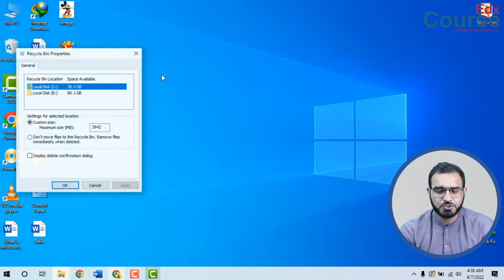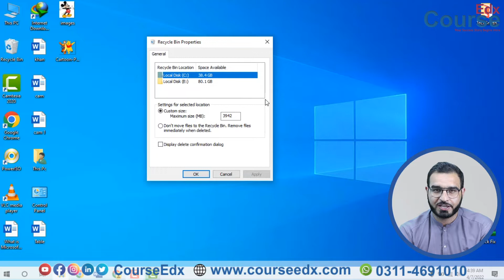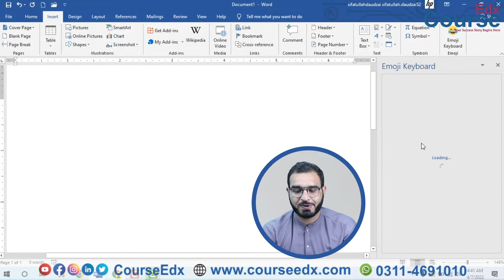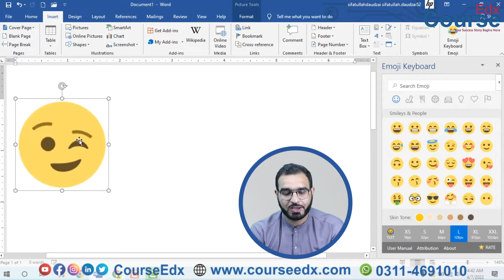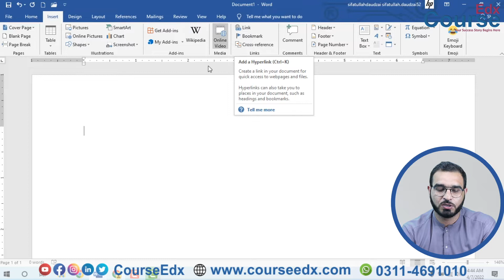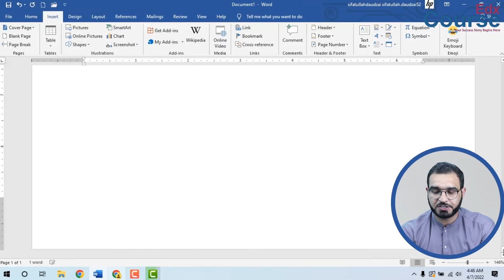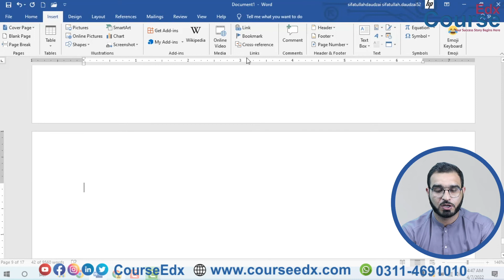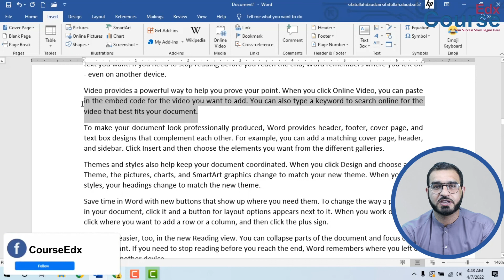16. Explain Illustrations Group, Add Ins , Media, Links & Comments in MS Word | CourseEdx | Online